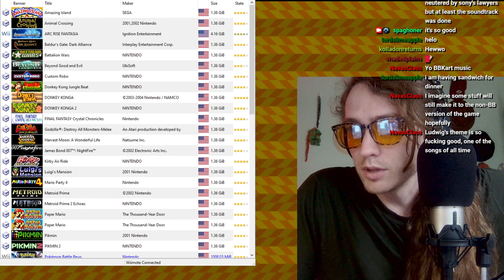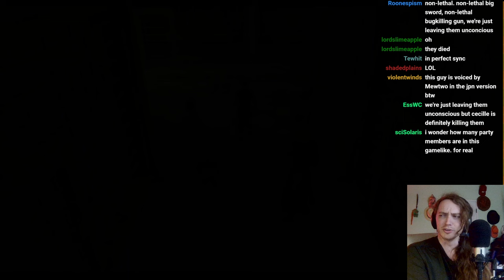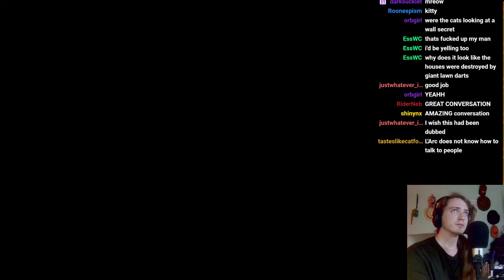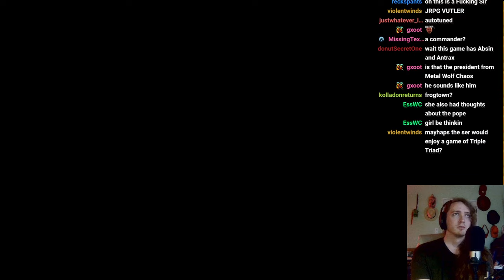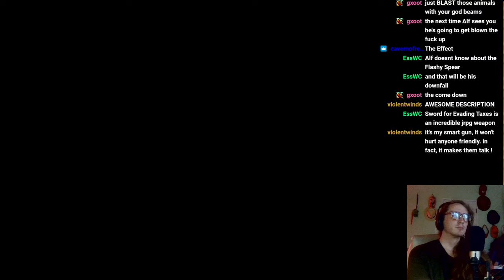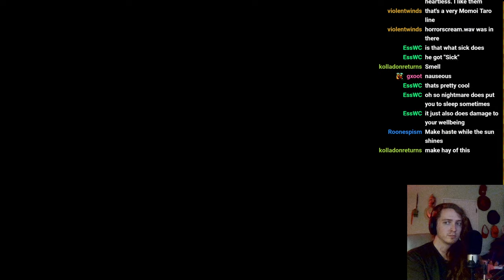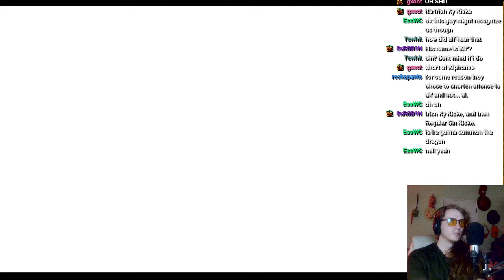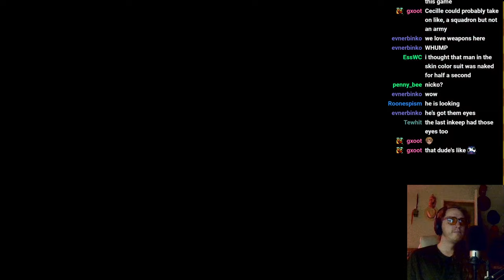Arc Rise Fantasia (Part 4)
i've been having these weird thoughts lately. like is any of this for real? or imaginal?